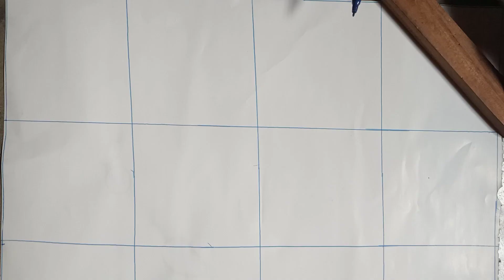নকশী কাঁথা আঁকার ডিজাইন।ডিজাইন কাঁথা Nokshikotha#